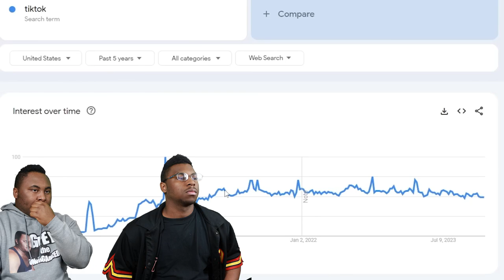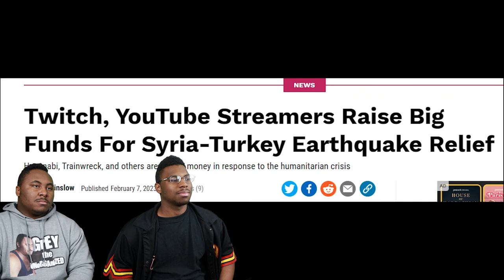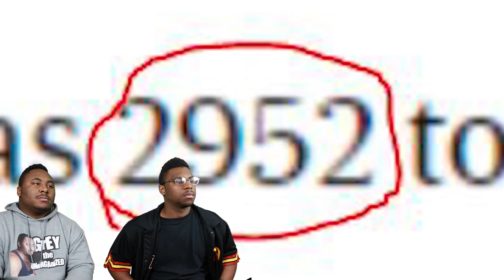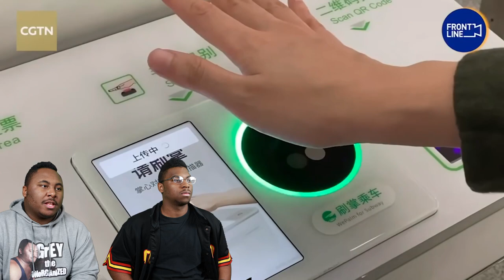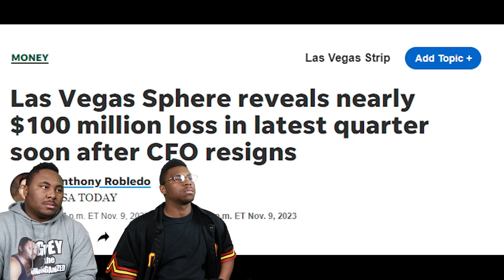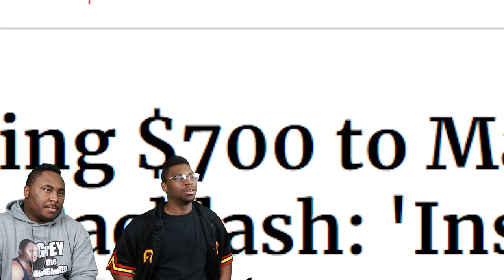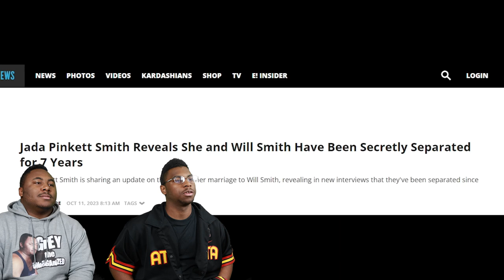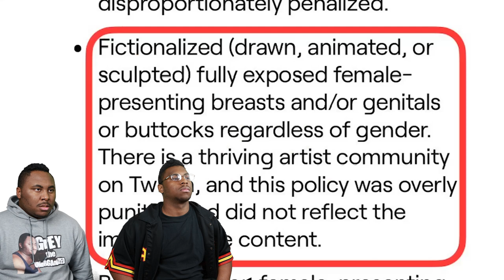THE 2023 TIMELINE - Reaction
Today we are watching THE 2023 TIMELINE

            OR